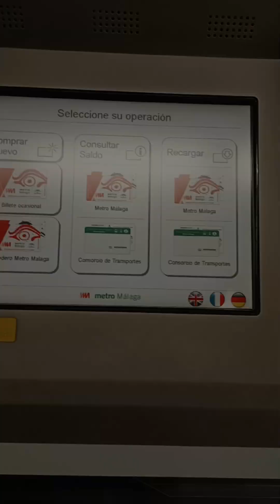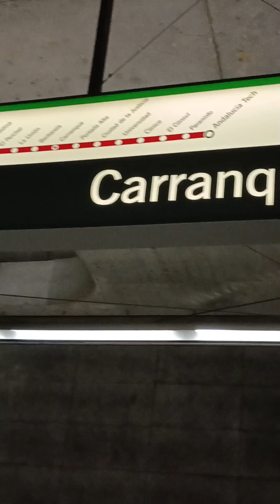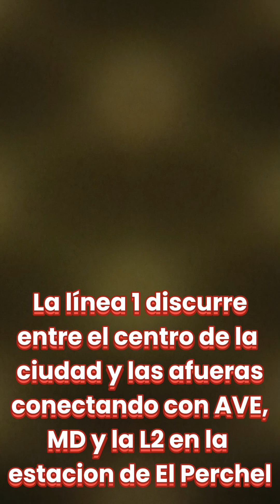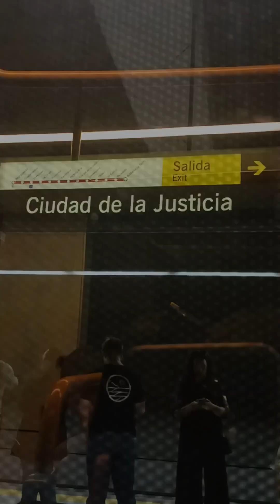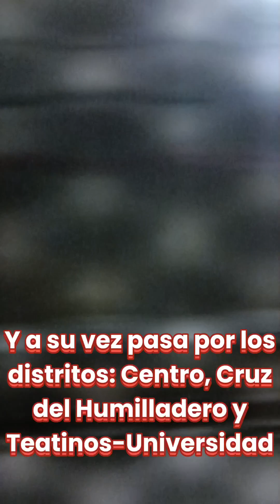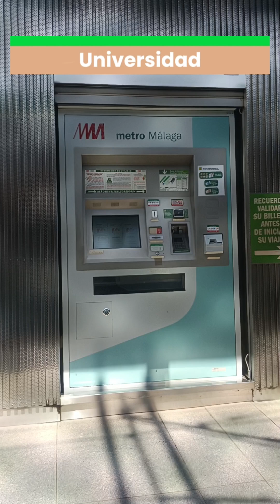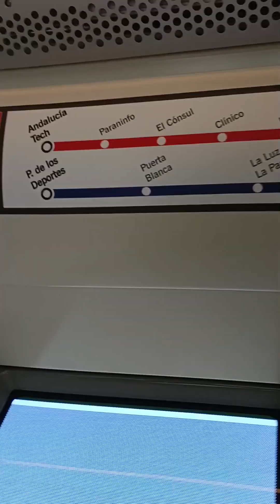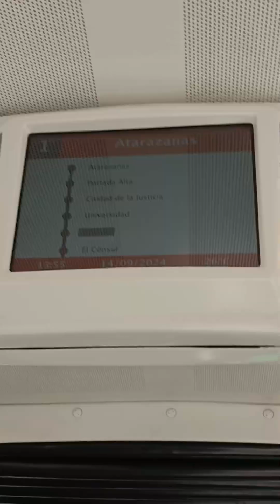Viajando en la línea 1 de Metro de Málaga / CAF Urbos 3 / Del Carranque hasta Clínico